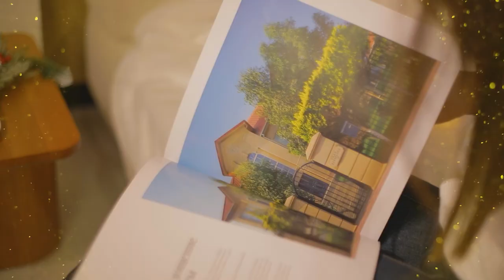Офисы продаж Sea Breeze в преддверии нового года!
В преддверии нового года, в нашем офисе царит веселая и праздничная атмосфера.
Друзья, подводя итоги, хотим поблагодарить всех, кто был причастен к огромному количеству успешных проектов, которые мы реализовали в 2022-ом году.
Этот очередной успешный период, который подарил нам много позитивных эмоций и незаменимого опыта.
Спасибо, что были с нами!
Yeni il ərəfəsində şən bayram ab-havası ofisimizi bürüyüb.
Dostlar, uğurlu layihələrimizə bizimlə birgə qol atan hər bir kəsə bu 2022-ci ilin yekununda təşəkkürümüzü bildiririk.
Bu müddət bizə çoxsaylı pozitiv enerji və əvəzolunmaz təcrübə bəxş etdi.
Bizimlə olduğunuz üçün minnətdarıq!